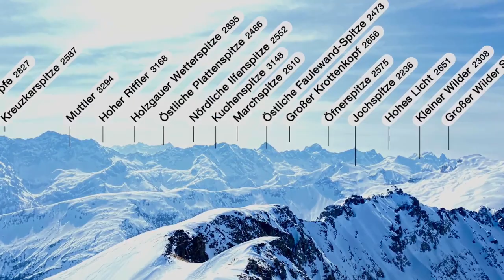Skitour von Hinterhornbach auf den Kreuzkopf im Lechtal